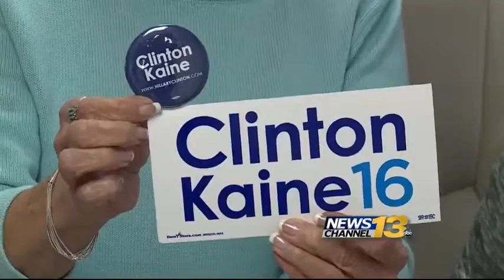Latino voters on Trump's latest immigration stance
Political reporter Eric Fink has the story.